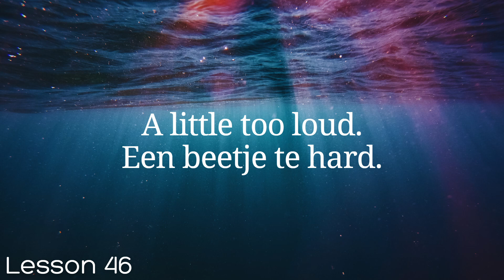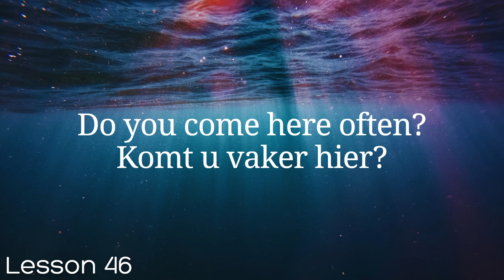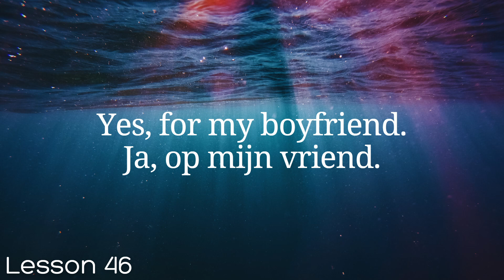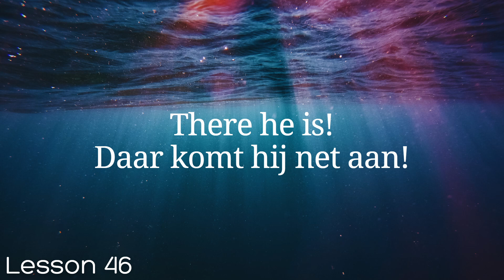All Dutch in 100 Lessons. Learn Dutch . Most important Dutch phrases and words. Lesson 46